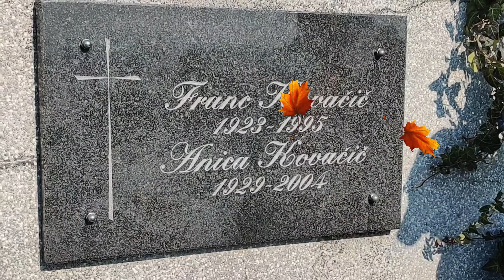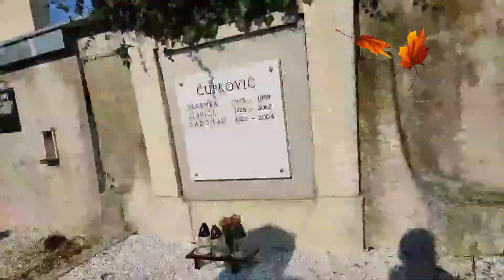Slovenska Bistrica Cemetery - Slovenia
This video was taken before all Saints Day.
Music Title : Team Spirit
Artist : Mixaund